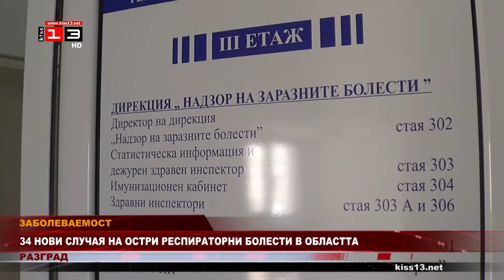Само за 5 дни - 34 нови случая на остри респираторни заболявания в Разградско